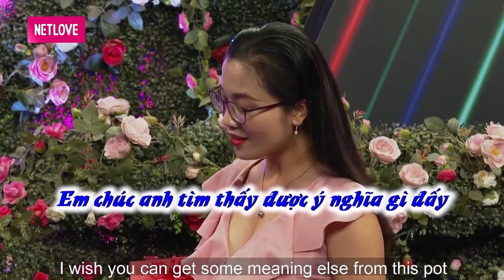EM CÓ THEO CHỒNG VỀ HÀ NỘI KHÔNG? Cái kết đầy TIÊC NUỐI của ông chủ chuỗi salon tóc và nàng hotgirl